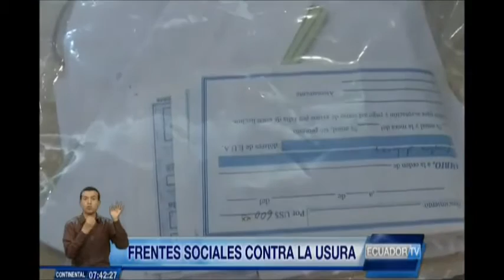Frentes sociales denuncian la usura o también conocida como "chulco"